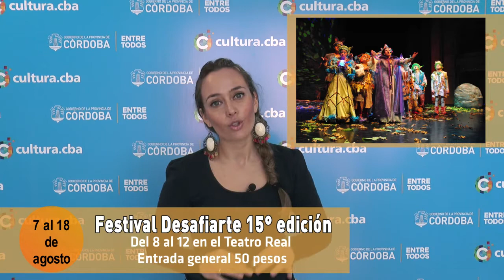Agenda Cultural del 7 al 13 de agosto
Entre los destacados se encuentran el silent show de Los Caligaris en el Paseo del Buen Pastor; la 15° edición del Festival Desafiarte y las inauguraciones de los Museos Caraffa y Evita - Palacio Ferreyra. Link con la grilla completa